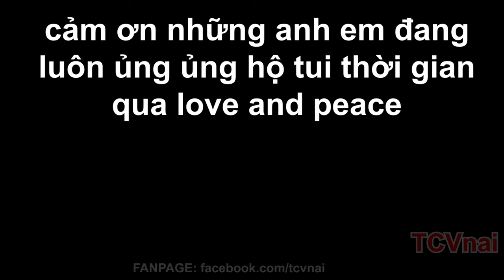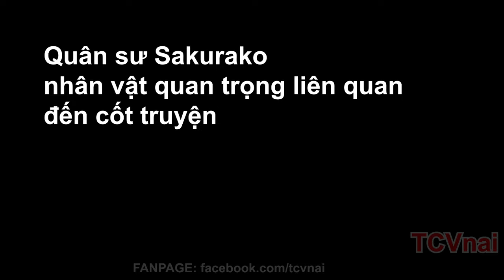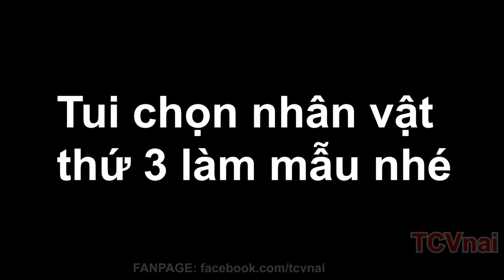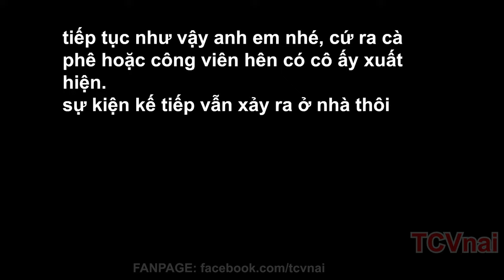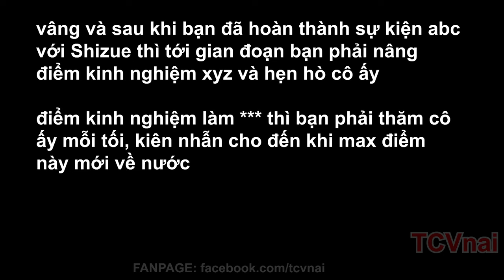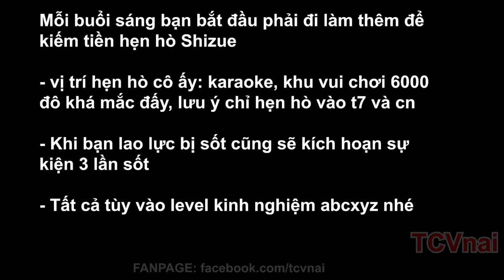Hướng dẫn nhanh NEET, ANGEL AND NAUGHTY FAMILY